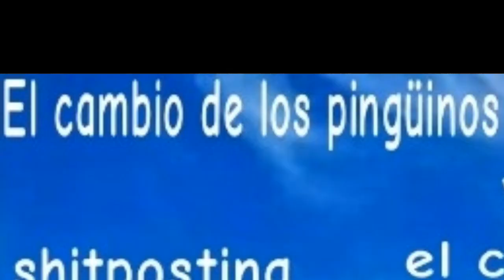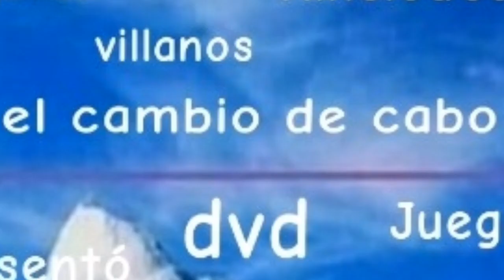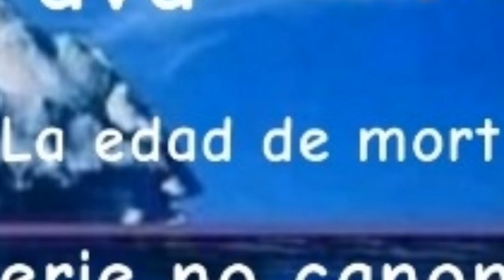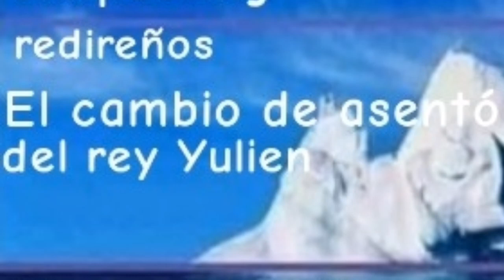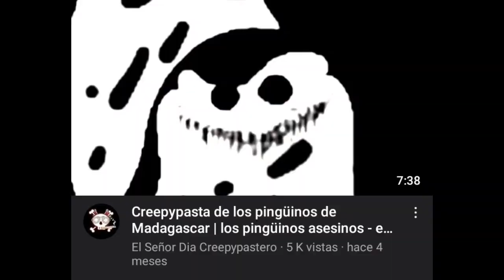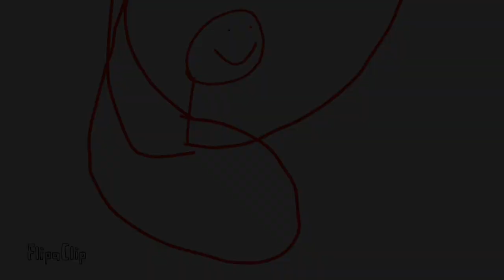El iceberg de los pingüinos de Madagascar